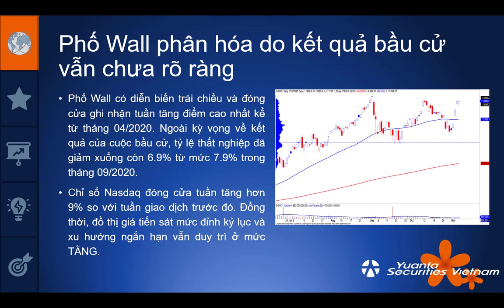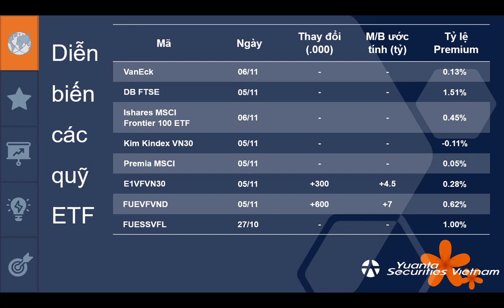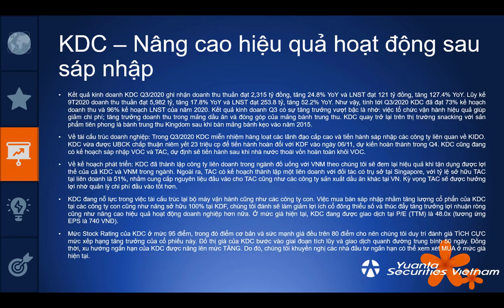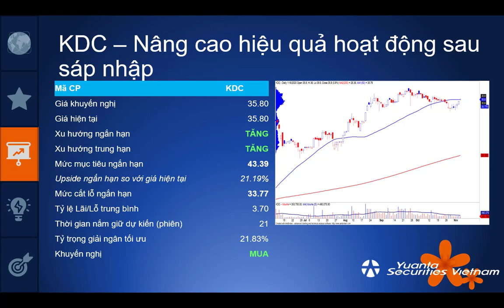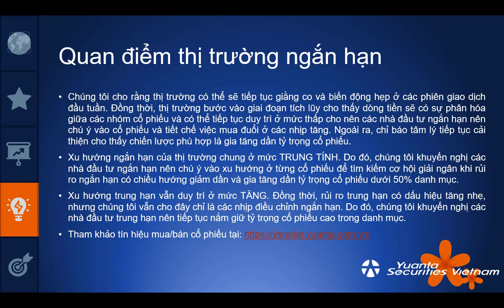MORNING NOTE 09/11/2020 – Dòng tiền tiếp tục phân hóa – KDC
• Phố Wall phân hóa do kết quả bầu cử vẫn chưa rõ ràng
• Khối ngoại bán ròng 1,921 tỷ trong tuần 02-06/11/2020
• Tổng hợp KQKD quý 3/2020
• Cổ phiếu hôm nay: KDC
• Quan điểm thị trường ngắn hạn
Công ty Chứng Khoán Yuanta Vietnam (YSVN)